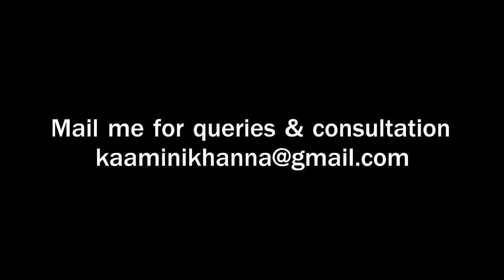Kahe Kaamini - Part 146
A new day.. A new thought to start your day with Kaamini Khanna (Founder of Beauty with Astrology). Kahe Kaamini is a motivational video in Hindi that will enlighten and refresh your mind with positive energy, good thoughts and happiness.